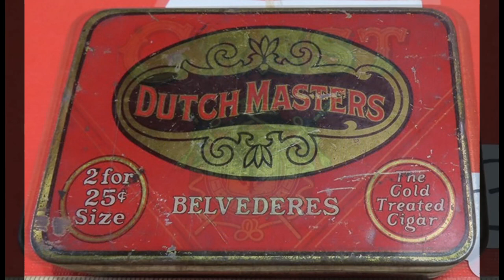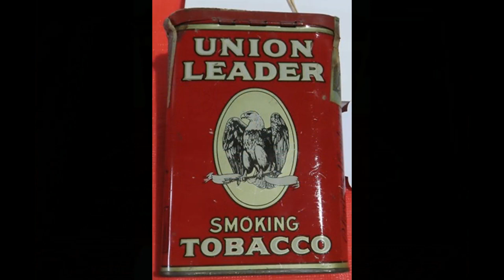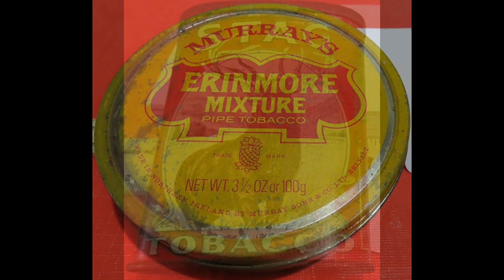Advertising Tins Online Only Auction! (Closing August 16)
Advertising Tins Online Only Auction! (Closing August 16). Tremendous One Owner Collection of Advertising Tins! Tobacco tins, cans, jars, master packages and more. Cigarettes tins with wonderful graphics.  Food tins, Medicinal tins, Baking Supplies, Cleaning products, Oil Cans, &amp; all kinds of Wonderful Advertising tins.  400+ lots.  No Reserves!

Four Sales Ltd, based in Alexandria VA, is an award-winning company and the Mid-Atlantic area's largest professional estate sales company presenting weekly estate sales and live auctions in MD, DC, and Virginia since 1972. Our team of highly trained professionals approaches every estate sale project with energy, integrity, and intelligence. Four Sales has been ranked as one of top five estate sale companies in the US, is a multi-year honoree on the Inc5000 list of fastest growing privately held companies, recognized annually as an Angie's List Super Service Award recipient, and a founding member of the National Estate Sales Association.

Four Sales also provides personal property appraisal services for fair market, estate, insurance, and donation purposes.

Download our mobile app in the Apple Store or the Google Play Store.